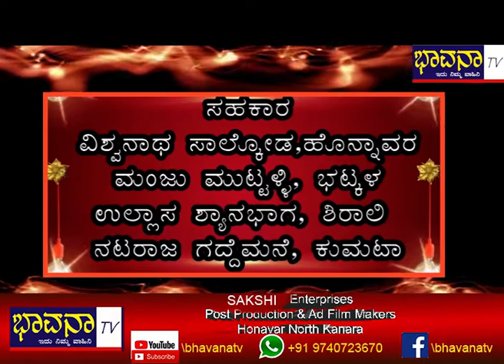Bhavana Tv||spl|| M.V.Hegde AEE, honavar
ಕರ್ನಾಟಕ ತಾಂತ್ರಿಕ ರತ್ನ ಪ್ರಶಸ್ತಿ ಪುರಸ್ಕçತ